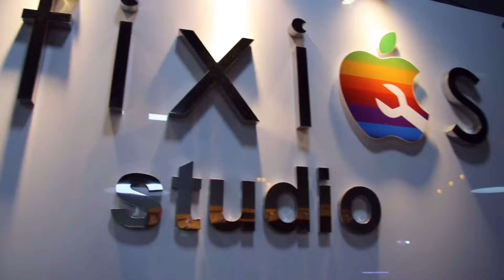LUDAHAN ORIGINAL JEPUN UNTUK PENGKID SIBAT TAK HORMAT MEKAH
DAH TENGOK JANGAN BERLALU PERGI GITU JE, KAU LIKE,KOMEN,SUBSCRIBE LEPAS TU SCREEN RECORD UP DEKAT IG KAU,JANGAN LUPA PULAK TAG INSTAGRAM ABAH BOSS SEKALI MENANDAKAN RESIT KAU DAH TENGOK..PAHAM KE TAK!ADA YANG AKU LIPAT LELANGIT TU KANG!